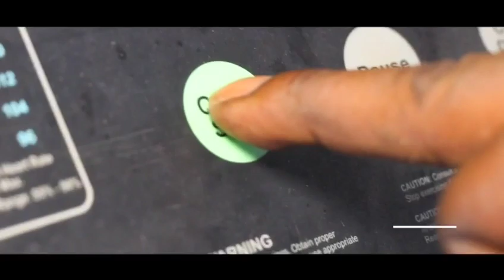Dernière Face to face Siteu vs Papa Sow Après leurs combat